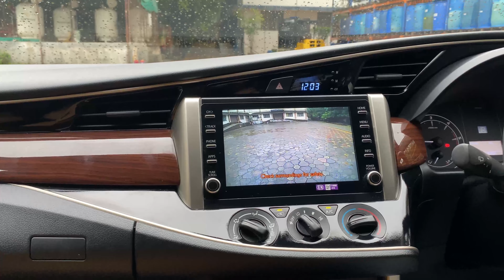Innova Crysta Excellent Upgrade | Innova Crysta Modified 2022 | Poona Motors Pvt. Ltd.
One of our customers came to us with a request to upgrade their vehicle and make it look as stylish and elegant as possible according to their likings!